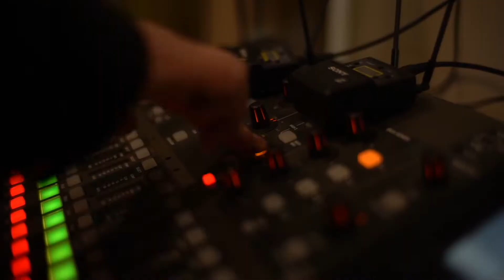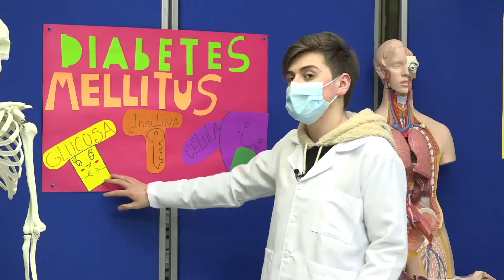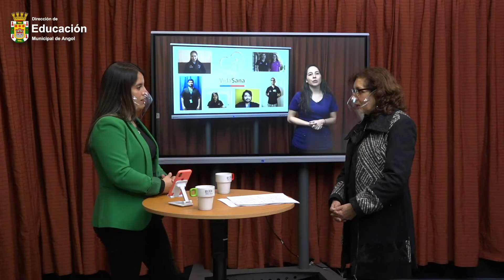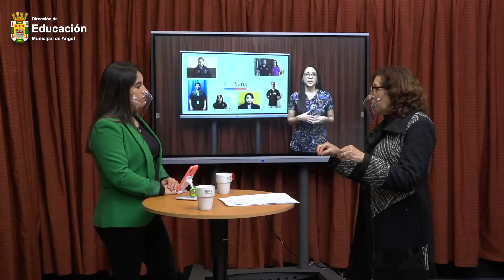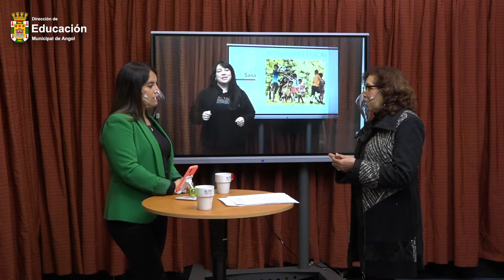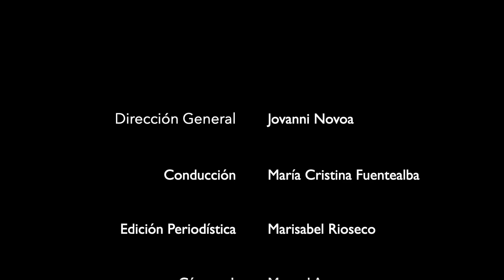EL RESUMEN DE LA SEMANA - VIERNES 23 DE JULIO - DEM ANGOL 2021